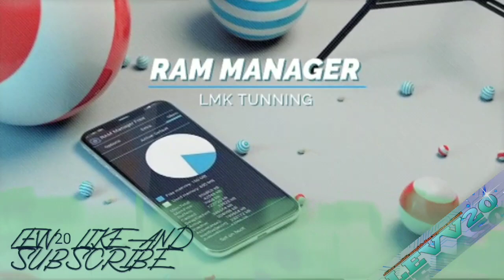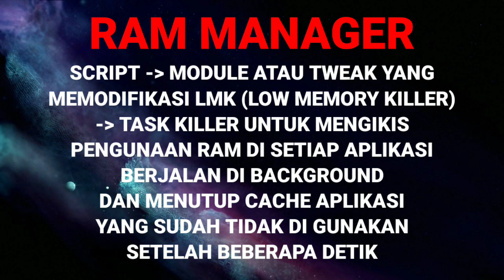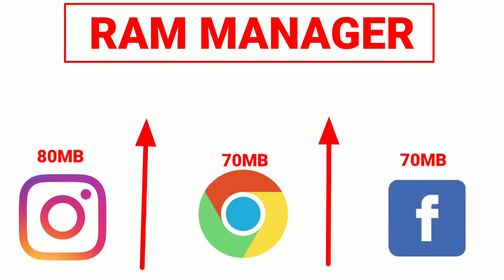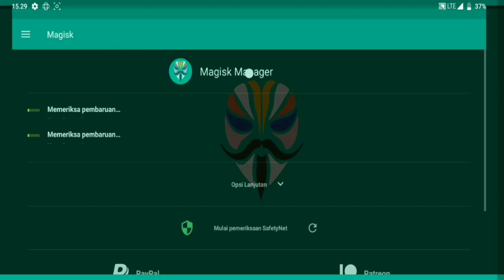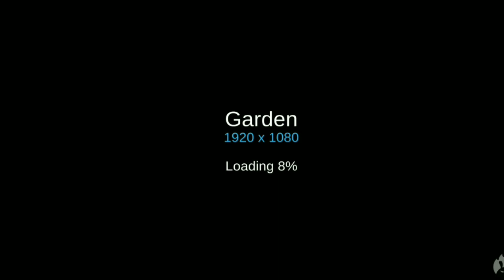SWAP RAM VS RAM MANAGER | MANA YANG TERBAIK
Ada 2 jenis ram virtual di android, mana yang terbaik ?